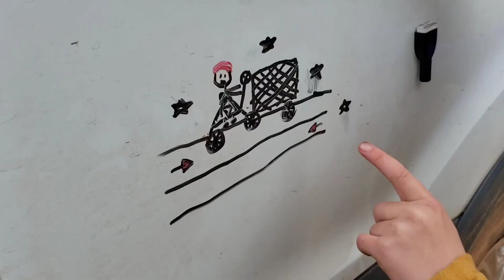SAFE Summerside family slow ride - first ride of the year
SAFE Summerside is our favorite volunteer organization now that we're too far to help Mississauga Cycles and the GLE Movement. SAFE is an active transportation advocacy group that works towards improving infrastructure like most AT groups but also hosts things like the bike repair program I'm running and this group ride. Everyone had a great time and the kids were the fastest in the group by far. Big thanks to Jenn for taking on the legwork involved with organizing the ride and shootout to Xavier for the jumps at the end. The dude has amazing creativity (he made the ramp himself) and he's getting really confident on that BMX!